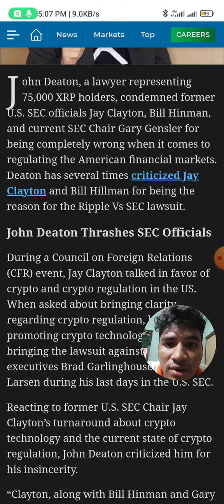XRP Lawyer John Deaton Reprimands Jay Clayton, Bill Hinman, Gary Gensler